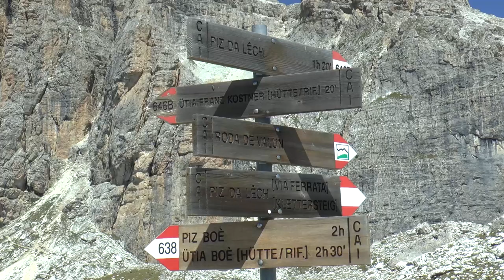Via ferrata Piz da Léch - 2910 m n.m. obtiažnosť ,,C,, - 19.7. 2018 , Dolomity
Nástup k ferrate je v mestečku Corvara - odkiaľ sme sa vyviezli lanovkou s jedným prestupom asi 300 metrov od nástupu ferraty
Skala je pevná a pekná s množstvom zaujímavých miest. Náročnosť ľahká do ,,C,,
Keď ferrata skončí, pokračujete na vrchol štítu peško do výšky 2910 metrov.
Cestou dole ešte absolvujete krátku ferratu.
My sme zažili ponad naše hlavy letiacu skalu o priemere minimálne 20 cm, ktorá sa roztieštila na kraji útesu steny a dole cca 12 metrov nižšie , úlomky triafali ľudí. ešte že tak, keby preletela celá. asi by to nebolo pre niekoho príjemné.